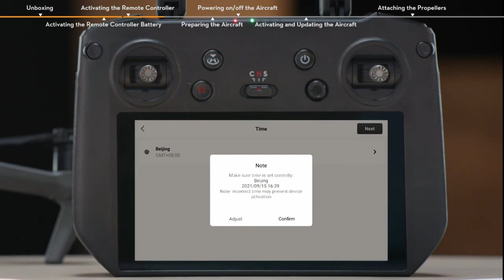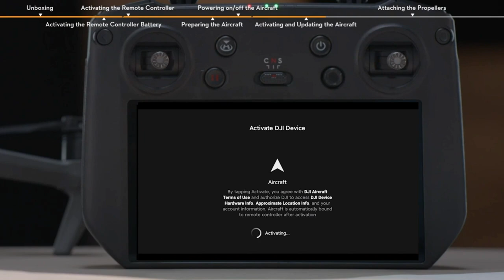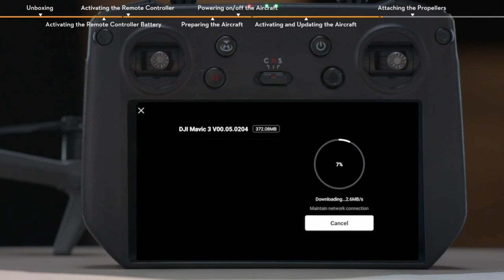Drone DJI Mavic 3 Pro guia do primeiro voo em Português, veja como configurar passo a passo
Veja neste vídeo traduzido para o português, como configurar o drone DJI Mavic 3 Pro, passo a passo, de forma descomplicada.
Tópicos abrangidos
DJI Mavic 3 Pro Unboxing
Ativando a bateria do controle remoto
Ativando o controle remoto.
Configurando o idioma do controle remoto
Como conectar o controle remoto à Internet via Wi-Fi.
Preparando a aeronave.
Ativação e atualização do firmware do drone.
DJI Care Refresh.
Fixação das hélices.